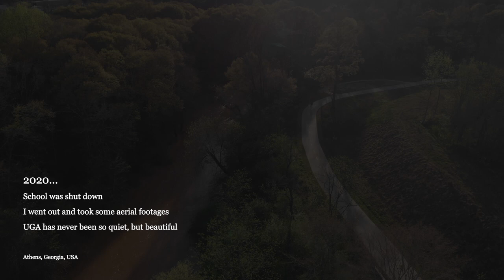University of Georgia/Athens Aerial Scenes in 2020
Athens, Georgia, USA, the university town has never been this quiet in the spring and summer. I was in school the whole time and took some aerial footage. It is now late 2021, I finally finished editing. Enjoy!